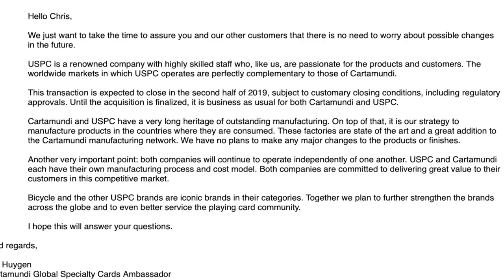Say goodbye to USPCC...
Let me know what your thoughts are on this news

IF YOU WANT TO SEND ME STUFF:
Chris Ramsay
CP 50011 BP. Galeries Des Monts
St-Sauveur, PQ
Canada
J0R 1R0